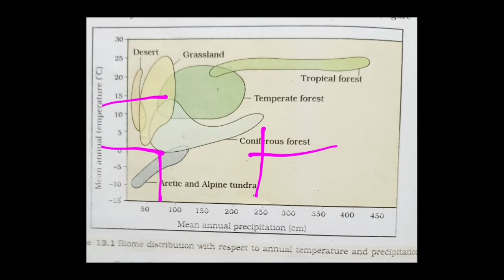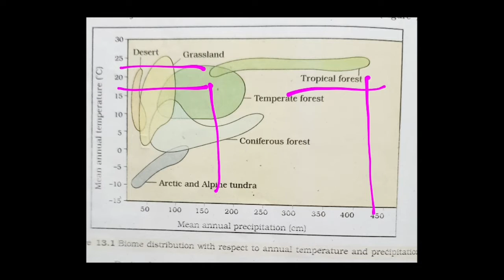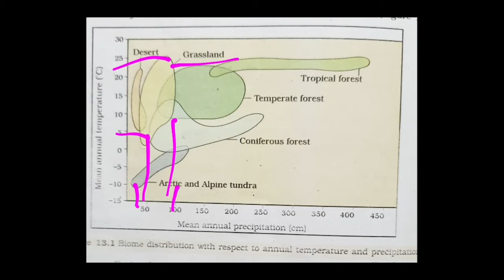12th | English medium | Biology | Chapter-13 | lecture-2